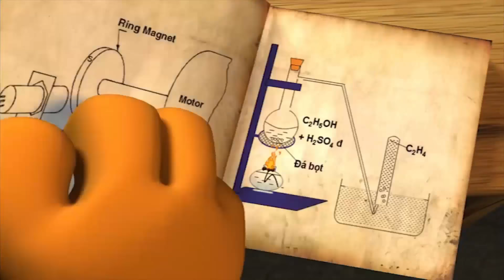Phim Hoạt Hình 3D Việt Nam | Hoạt Hình Chiếu Rạp Hay Nhất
Phim Hoạt Hình 3D Việt Nam | Hoạt Hình Chiếu Rạp Hay Nhất. Cùng bé xem những bộ phim hoạt hình mới nhất, trailer phim hoạt hình mới nhất tại đây nhé !

✔ Đăng ký để xem được nhiều video hoạt hình mới nhất